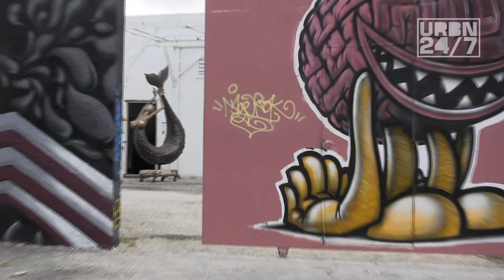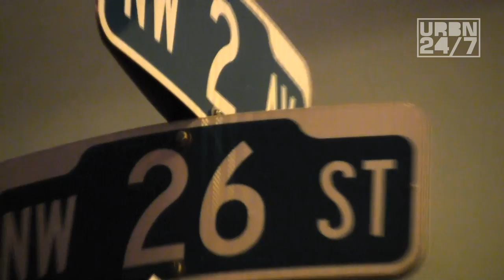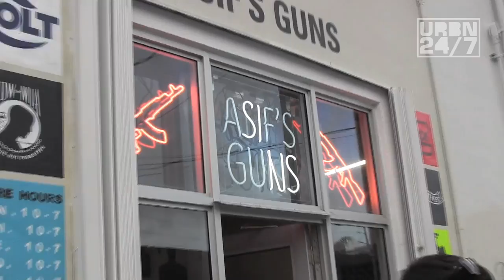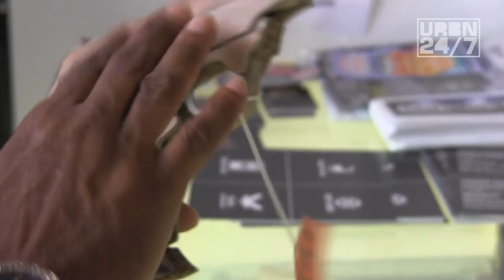Tour Life with Kool Keith in Miami on URBN247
Check Out another episode of Tour Life featuring Kool Keith, Yeti Beats and Denis Deft in Miami for Art Basel.